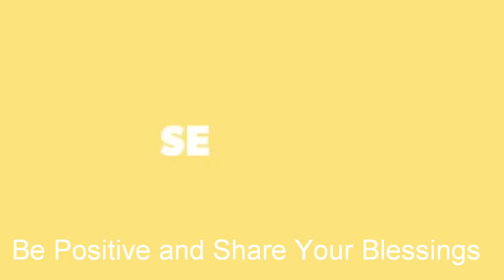Latest update on Taal Volcano eruption